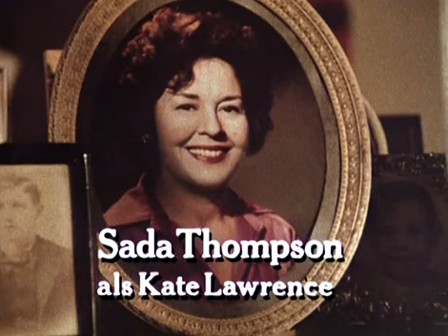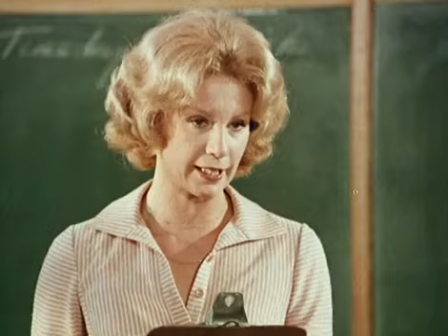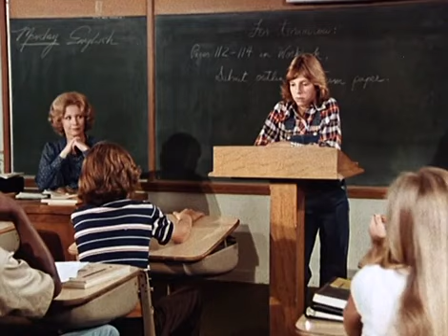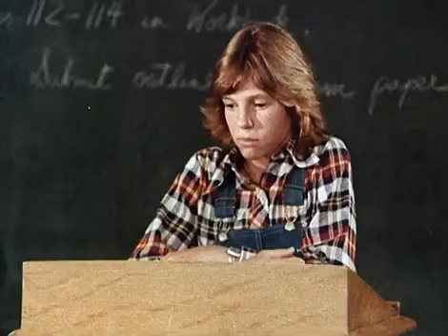Eine amerikanische Familie - Der Wettbewerb